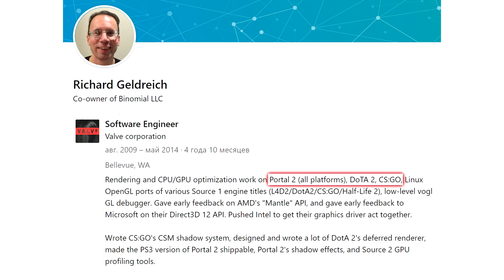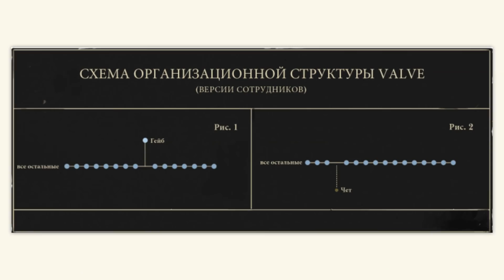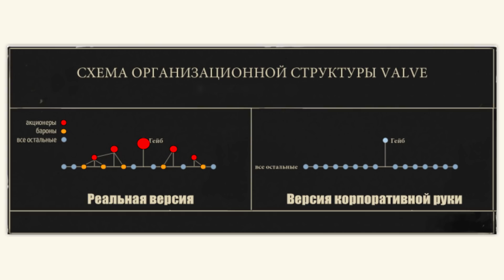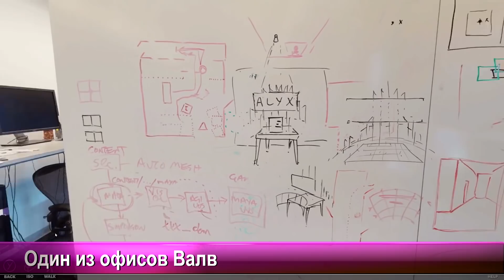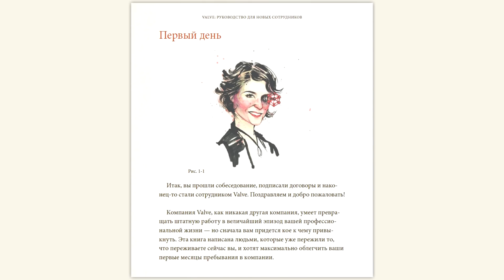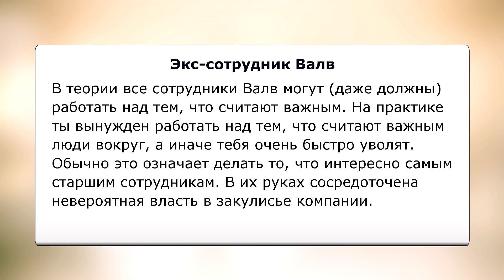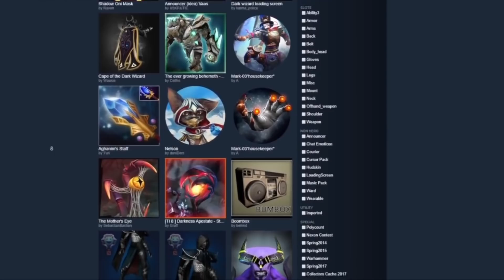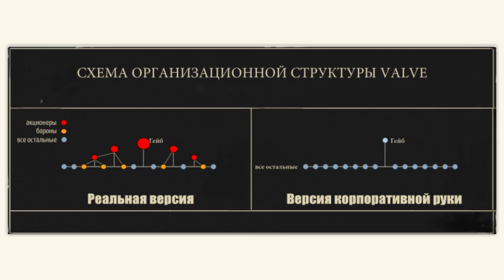ВСЁ НЕ ТАК С ВАЛВ / Темная история Valve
Как изнутри устроена компания Валв, почему они не фиксят баги и где их начальство.
Огромный мир, море скилов, PVP, PVE и прочие прелести ММО на твоём мобильном!

Темная история Valve:
00:00 - Тёмная история Валв
00:40 - Работа мечты без начальников
1:02 - "Корпоративная рука": элита Валв
3:06 - Манипуляции, бароны, интриги
4:09 - Работа в Валв - это сюжет сериала
4:53 - История бывшего работника Valve
6:06 - Гайдбук Валв для сотрудников
6:33 - Зарплата зависит от твоих коллег
7:18 - Работай над тем, что интересно другим
8:02 - Почему Валв не фиксят баги
8:47 - Где новые игры Valve?
9:33 - Циклы работы (регулярных патчей не будет)
10:24 - Недружелюбная атмосфера внутри Валв
11:30 - Что не так с Валв?
12:10 - Провал движка Source 2